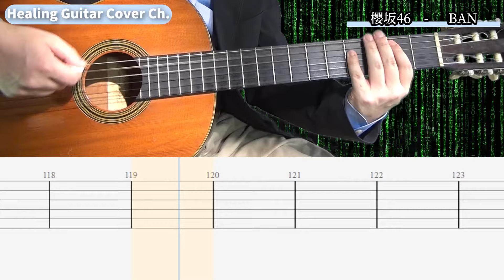【櫻坂46】BAN / クラシックギターカバー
細かいところTABとメロディ少し違うかもです。
結構難しい曲でした。